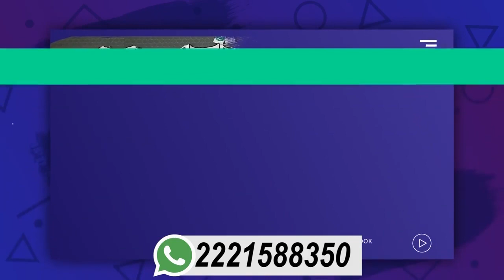DEP ESPAÑOL vs REAL TULCINGO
1RA RONDA DEL TORNEO TULCINGO DEL VALLE PUEBLA MEXICO
TORNEL DE LA FERIA PATRONAL TULCINGO DE VALLE PUEBLA